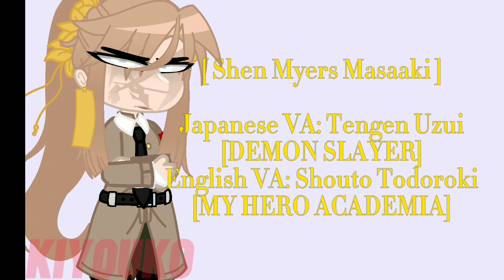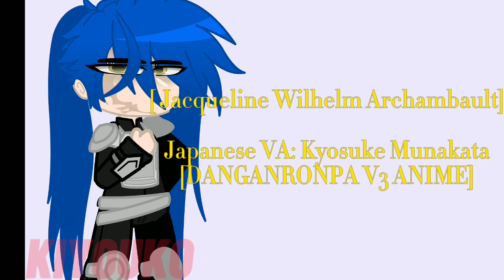─ 𝘰𝘤 𝘷𝘰𝘪𝘤𝘦 𝘤𝘭𝘢𝘪𝘮𝘴 [‼️]